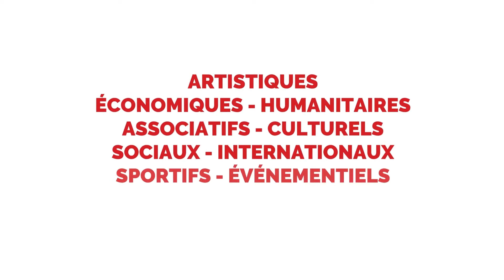OPEN ISEG 2023